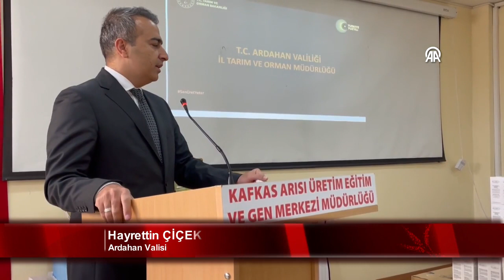Ardahan'daki arıcılara Tarım ve Orman Bakanlığından ilaç desteği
Tarım ve Orman Bakanlığı’nın tarım ve hayvancılığa desteği sürüyor. Bakanlıkça, Ardahan'daki 500 arıcıya varroa hastalığına karşı 5 bin ilaç desteği sağlandı.

Tarım ve Orman Bakanlığı, Ardahan'daki 500 arıcıya varroa hastalığına karşı 5 bin ilaç desteği sağladı.

Dil uzunluğu ve soğuk iklime dayanıklılığı gibi birçok özelliğiyle dünyadaki önemli dört arı ırkından biri olan Kafkas arısının varroa hastalığından korunması amacıyla Tarım ve Orman Bakanlığınca çalışma yapıldı.

Kafkas Arısı Üretim, Eğitim ve Gen Merkezi'nde düzenlenen programda, hastalığa karşı 500 arıcıya 5 bin ilaç dağıtıldı.

Ardahan Valisi Hayrettin Çiçek, programda yaptığı konuşmada, 150 bin lira değerindeki 5 bin paket varroa ilacının, hastalıkla mücadele için önemli olduğunu söyledi.

Üreten ve üretime katkı sunan arıcılara desteklerinin süreceğini ifade eden Çiçek, "İnşallah bu çalışmalar özellikle göç veren bölgemiz için verimli olur. Üreten insana en fazla saygıyı göstermemiz lazım. Arıcılık meşakkatli bir uğraştır. Çok ciddi takip gerektiren bir çalışma. En doğal bal üreten illerden birinin Ardahan olduğunu buraya gelmeden önce biliyordum. Ardahan bal konusunda marka olmuş bir ildir. Bu nedenle üreticilerimize desteklerimiz sürecek." dedi.

Tarım ve Orman İl Müdürü Muhammet Fatih Cineviz ise arıcılığın ve üretimin artırılması amacıyla çalışmaların ve desteklerin süreceğini anlattı.

Ardahan Arıcılar Birliği Başkanı İlhan Evliyaoğlu da desteklerin arıcılığın geleceğine yapılan yatırımlar olduğunu belirterek, katkı sunanlara teşekkür etti.

Programa, Kafkas Arısı Üretim, Eğitim ve Gen Merkezi Müdürü Sinan Aydın ve arıcılar katıldı.